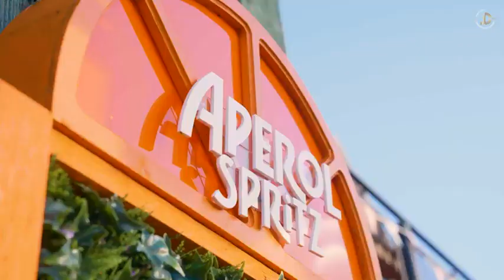Nirvair Pannu New Song City Of Gold Whatsapp Status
City Of Gold Song Nirvair Pannu Black Background Whatsapp Status,
City Of Gold Whatsapp Status,